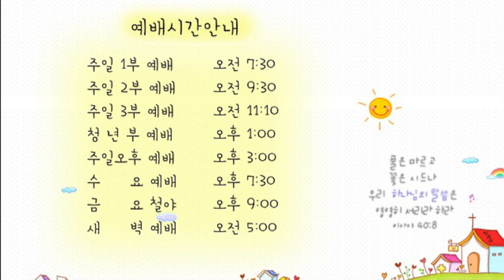21.06.07 교회본질회복 안디옥 말씀 - 나를 변화시키는 능력은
본문: 디모데후서 3장 14~17절
제목: 나를 변화시키는 능력은
설교: 박영우 담임 목사

14 그러나 너는 배우고 확신한 일에 거하라 너는 네가 누구에게서 배운 것을 알며
15 또 어려서부터 성경을 알았나니 성경은 능히 너로 하여금 그리스도 예수 안에 있는 믿음으로 말미암아 구원에 이르는 지혜가 있게 하느니라
16 모든 성경은 하나님의 감동으로 된 것으로 교훈과 책망과 바르게 함과 의로 교육하기에 유익하니
17 이는 하나님의 사람으로 온전하게 하며 모든 선한 일을 행할 능력을 갖추게 하려 함이라

1. 온라인 헌금 계좌_ 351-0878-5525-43 (농협/광주안디옥교회)

2. 해외 송금을 위한 영문 정보 안내
     1) 농협 영문명 : NONGHYUP
     2) 지점 영문명 : KUMHO WOONCHUN
     3) 지점 영문명 주소 : 131, Woonchun ro, Seo-gu, Gwangju, South of Korea
     4) 농협 SWIFT CODE : NACFKRSE
     5) 수취인 계좌번호 : 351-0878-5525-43
     6) 수취인 영문성명 : Gwangju antioch gyohoe